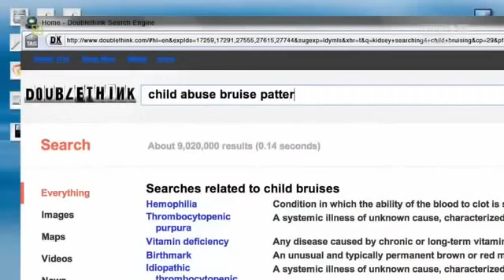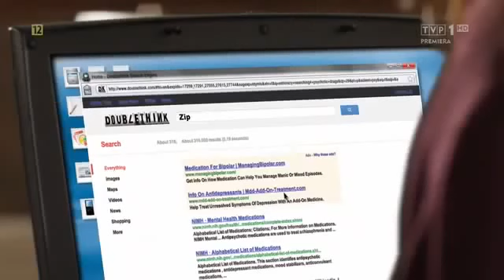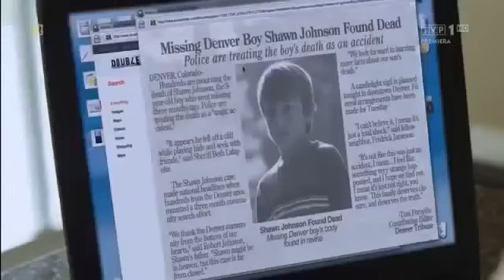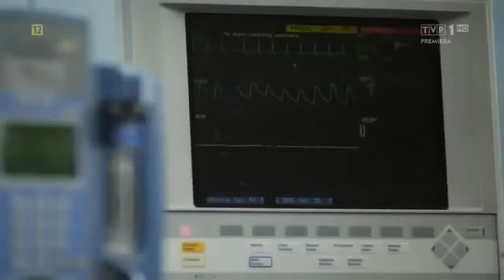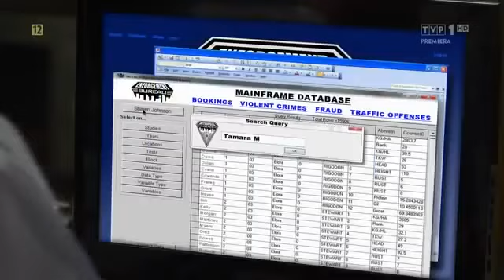Strzeż się sąsiada Cały Film Lektor PL Thriller Horror hq